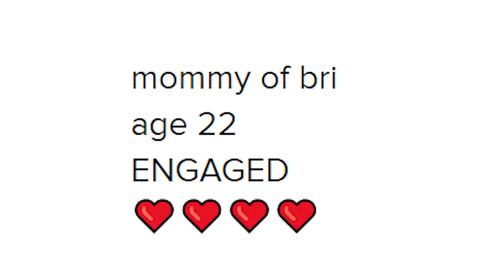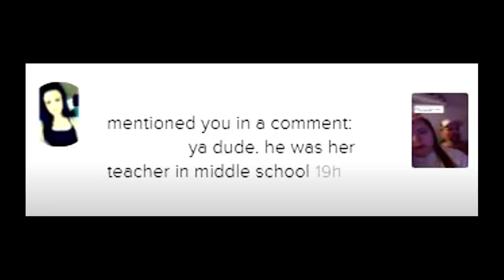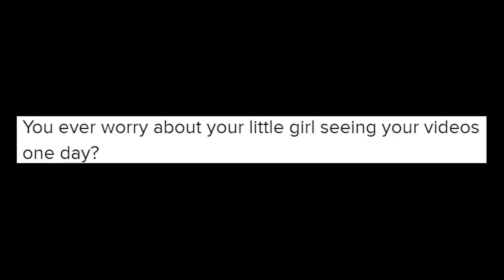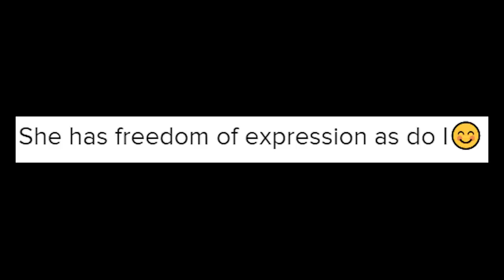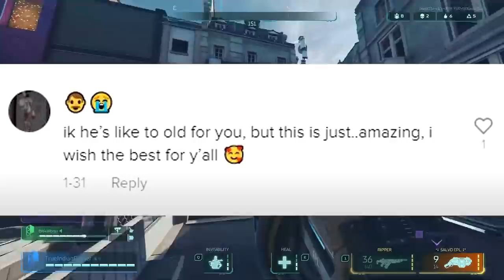This TikTok Couple Belongs In Jail...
The WEIRDEST Couple On TikTok...

Today, I talk about the weirdest couple on TikTok. The reason I think this couple is the weirdest one on TikTok is that there is a 30 year age gap due to the fact the husband actually used to be the middle school teacher of the wife. I talk about why I think that's weird and also react to some of their really weird and cringy relationship tiktoks.